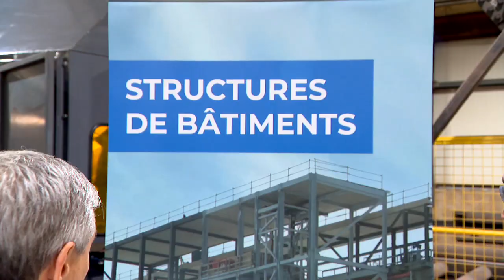4,1 millions pour une entreprise de La Tuque : reportage